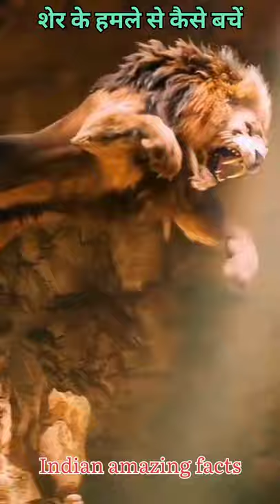शेर के हमले से बचने का सबसे आसान तरीका | lion attack